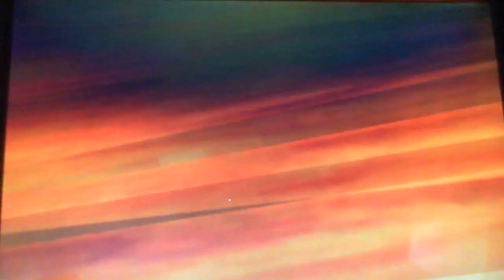Lets Play Psychonauts 9: When Lungfish Attack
We finally get our cobweb machine, find the rest of the campers, and find out who's been kidnapping them.